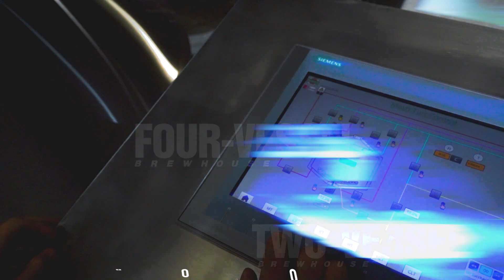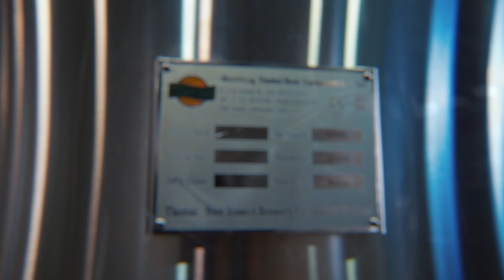Tiantai Beer Equipment Company